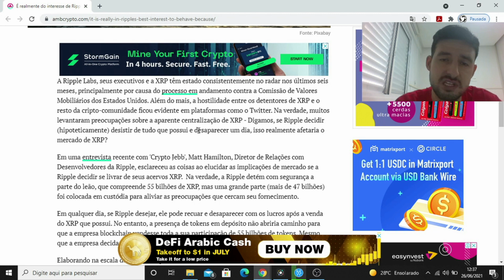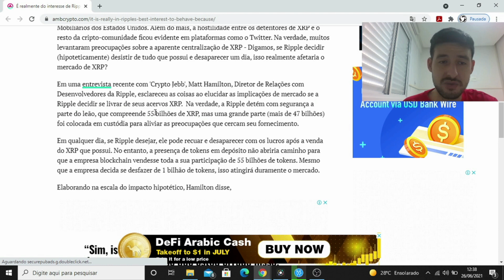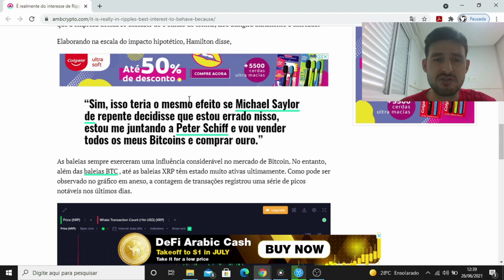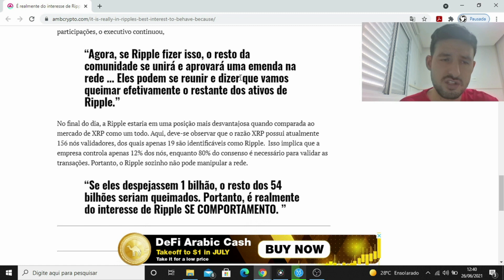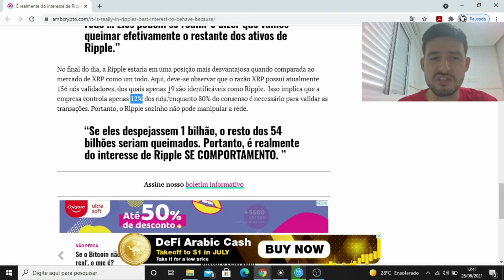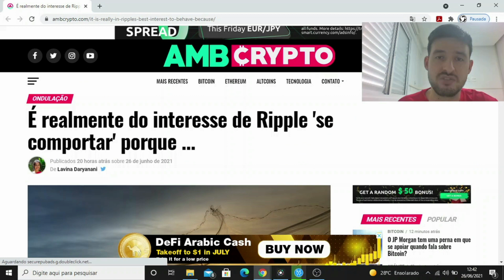É do interesse da Ripple (XRP) se comportar #529